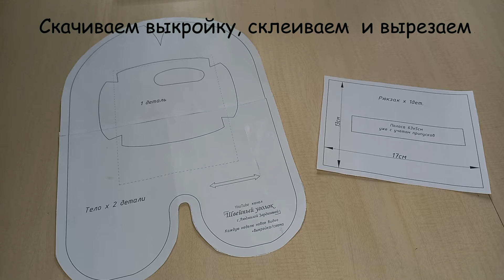Как сшить игрушку Амонг Ас своими руками + выкройка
Это мое шестое видео и в нем я делюсь с вами как я шила подушку игрушку Амонг Ас.
Ваш ребенок будет очень рад мягкому персонажу из популярной компьютерной игры.
Выкройки 25, 35 и 50см.

Буду рада, если мои видео станут для вас полезными.
Делитесь в группе в ВК "Швейный уголок с Людмилой Зардиновой"  фотографиями ваших  работ. Буду показывать их в видео

Хочешь узнать как создать, продвигать и монетизировать ютуб канал?  Бесплатный вебинар школы Best Youtubers

Мой инстаграм zardinoval